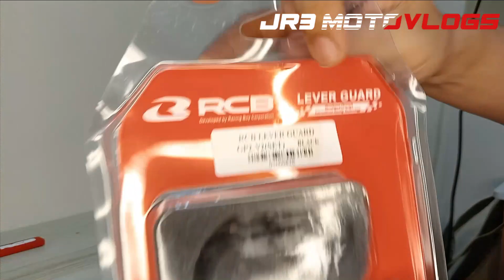RCB BRAKE LEVER P2 | RCB Lever Guard | Good&Bad Side | Click 125i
Dito kayo makakabili mga boss👇👇👇
RCB BREAK LEVER GUARD

Hey mga Boss! Itong content na ito ay tungkol sa atin RCB S3 Brake Lever bale ito na yung part2, nandito yung Experience ko habang gamit ko itong Brake Lever na to.. sa lahat po ng nagbabalak bumili para sa inyo po itong video na ito😊 pa click na din po nun Subscribe button at pa Like na din kung Trip nyo ang content natin😍 sa lahat Ride Safe!

0:01 - intro
1:20 - Two Finger Handpress
2:42 - Tips
3:16 - Kalawang
3:52 - Hindi Pantay
5:05 - Lever Guard Issue
5:52 - RCB Lever Guard (NEW)
7:35 - Brake Lock
9:36 - Closing Part

Track Name.